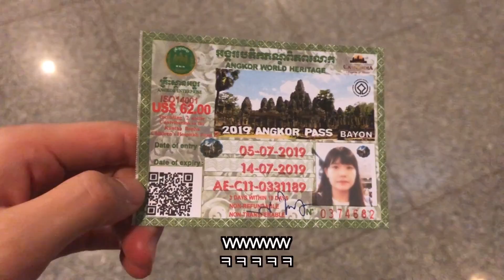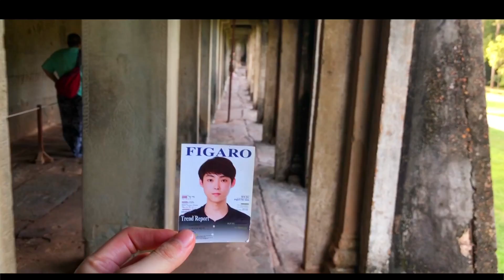【日韓】彼氏を無理矢理アンコールワットに連れてきた。【カンボジア】🇰🇭 旅編#6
カンボジア旅あともう少しっ✈️！
旅好き、旅してみたい人、あつまれっ！！**

🌸Insta,Twitterは＠mayooo_tv
        Facebookは＠mayooo.tvで検索🌸

👉Instagram（まよズと交流＆ストーリーで平日韓国語講座)💛

🔻まよＴＶ初めての方はこちら🔻
はじめまして！まよＴＶは、日韓カップル🇯🇵🇰🇷の立場から、韓国語の学習に役立つ動画や、文化の違いの面白さなど、さまざまなジャンルの動画を通して日本と韓国を繋げるチャンネルです^^
まよＴＶの『ま』▶まい　『よ』▶すんよんです！そしてこの動画を見て下さってる方みなさま＝まよズ(MAYOZ) とお呼びしています(^^)/

🐷まい:純大阪人/世界２０カ国バックパッカー経験者/２年半前に名前も書けないまま韓国留学へ/８か月でTOPIK６級取得
🐷スー:韓国人/現在日本留学中/マイの両親としっかり話せるようになるために昼は学校で勉強・夜はアルバイト生活

スンヨンの日本語練習チャンネル

a href="/music"Fugue/a 提供による a href=" Groveの音楽